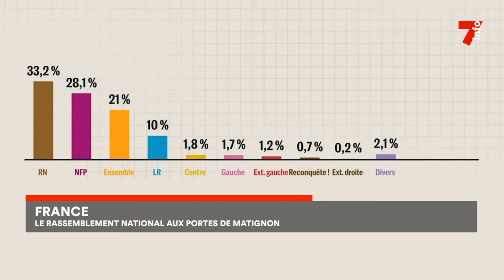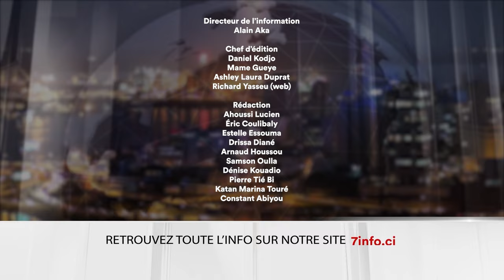Le 7 minutes du 2 juillet 2024 (édition du 6H)